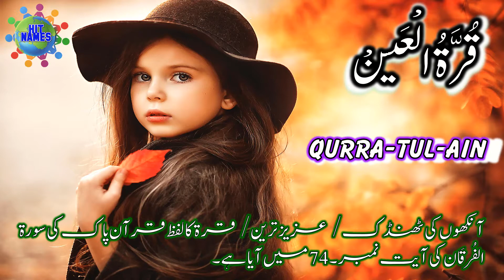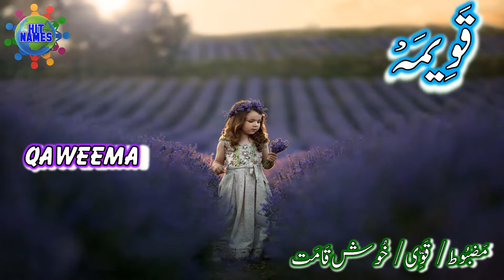لڑکیوں کے نام حرف "ق" کے ساتھ || Harf “Qaaf” se Larkion K Naam || “Qaaf” se Ladkion K Naam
لڑکیوں کے اسلامی نام حرف  "ق" کے ساتھ۔ لڑکیوں کے نام حرف  "ق" کے ساتھ۔ حرف  "ق" کے ساتھ لڑکیوں کے نام۔
ہٹ نَیم آپ کی خدمت میں لڑکیوں کے اسلامی نام  حرف "ق" کے ساتھ پیش کر رہا ہے۔ اگر آپ کو حرف  "ق" کے ناموں کی تلاش ہے تو یہ ویڈیو آپ کیلئے انتہائی فائدہ مند ہے۔ اگر آپ کو  اپنی پیاری سی منی کیلئے منفرد، نایاب اور بہترین اسلامی نام کی تلاش ہے تو  ویڈیو آپ کیلئے انتہائی مفید اور کار آمد ہے۔ چینل کو وزٹ کرنے کا بہت بہت شکریہ۔ اللہ تعالیٰ آپ سب کو ہمیشہ اپنے حفظ و امان میں رکھے۔ آمین۔ ثم آمین